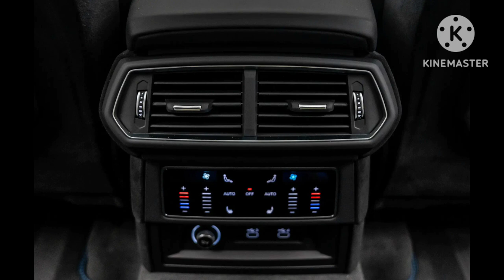LAMBORGHINI URUS PERFORMANTE 2024 |2024 LAMBORGHINI NEW MODELS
Description.